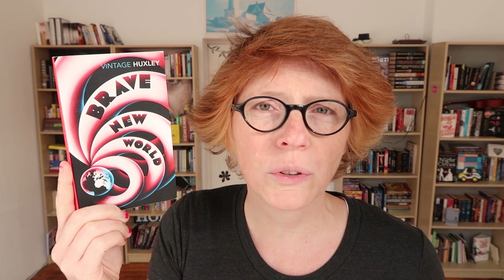Brave New World by Aldous Huxley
There are so many more things to say about this book.